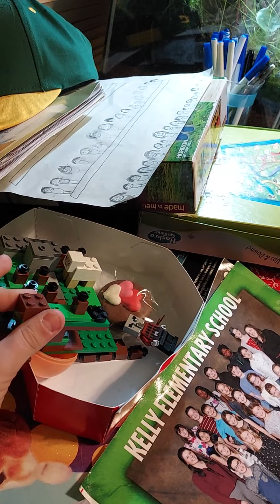poppy playtime 2